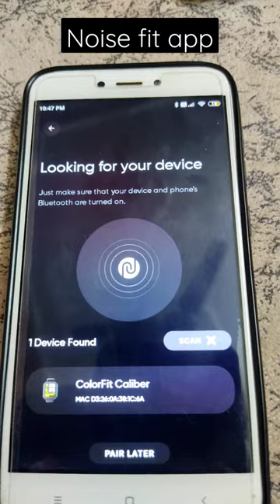How to Connect Noise Colorfit Caliber smartwatch with Mobile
How to connect noise Colorfit Caliber smartwatch with Noise Fit App

Hello dosto iss video mai maine apko batya ha ki app kaise apni Noise Colorfit Caliber smartwatch ko mobile se kaise connect kr akta ha. Hope apko y video pasand aayege Or apka liya helpful Hoge.

Aise hi Or helpful video ka liya
Gadgets True Information
Gadgets True Information

How to Connect Noise Smartwatch with mobile App.